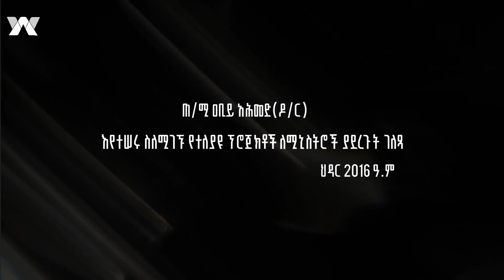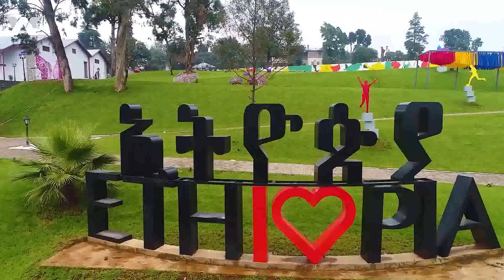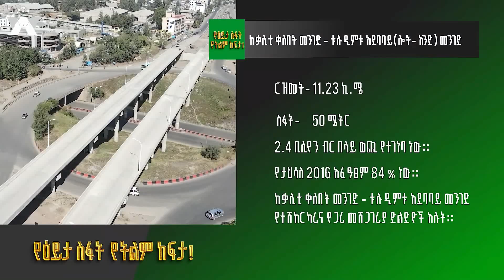"ከአቃቂ እስከ ጫካ" ክፍል-1